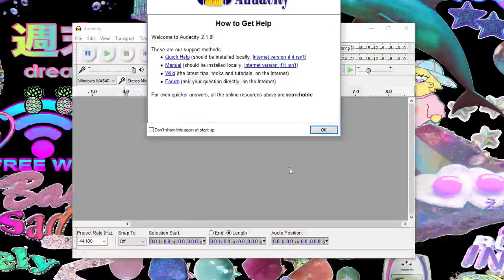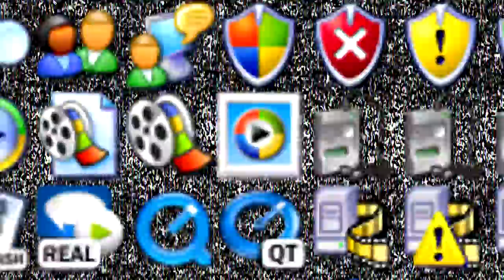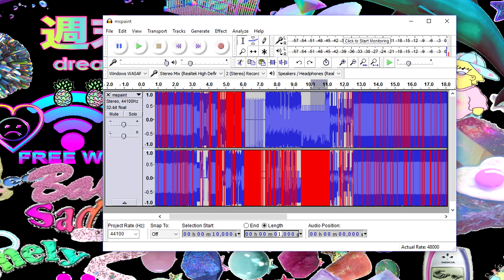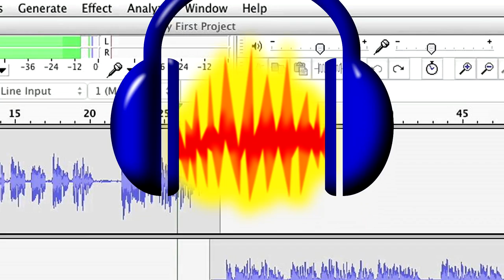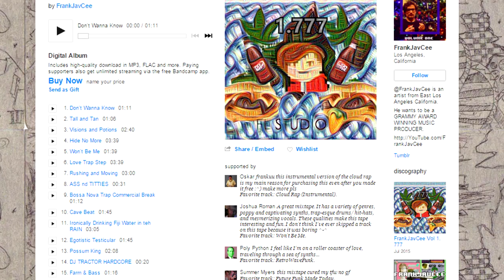HOW TO AMBIENT DRONE MUSIC IN AUDACITY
DOWNLOAD AUDACITY